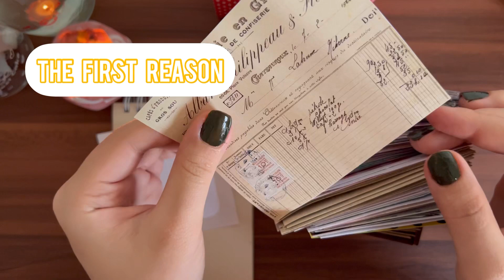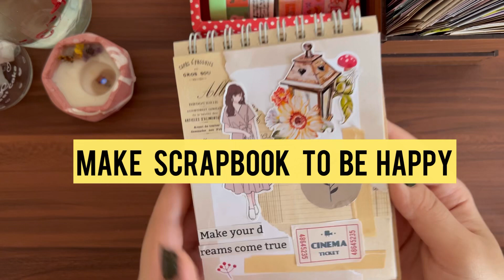Why should you make a scrapbook ?! || journal with me || 3 reasons to make a scrapbook and journal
چرا باید اسکرپ بوک درست کنیم ؟ به سه دلیل !
سلامت روان ٫ کاهش استرس ٫یادگیری مهارت های جدید
داخل ویدیو بیشتر توضیح داده شده .